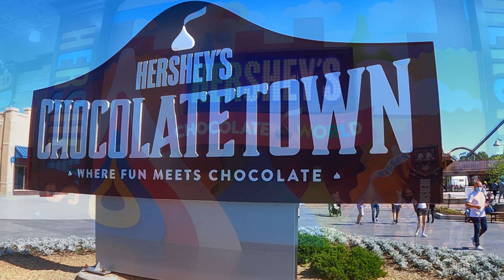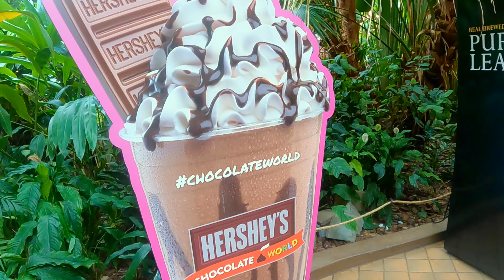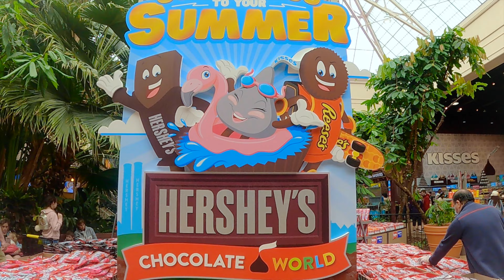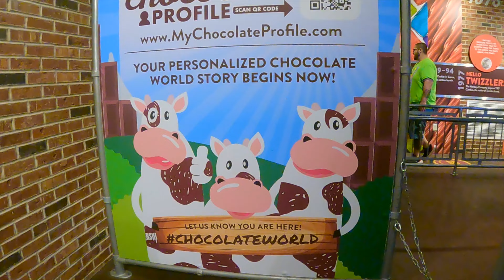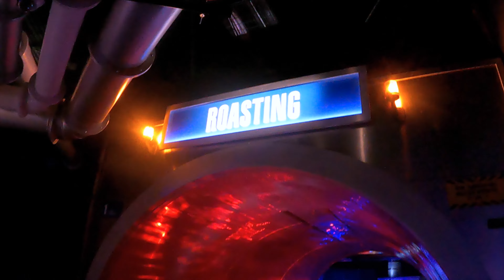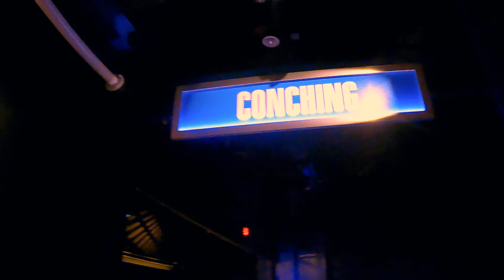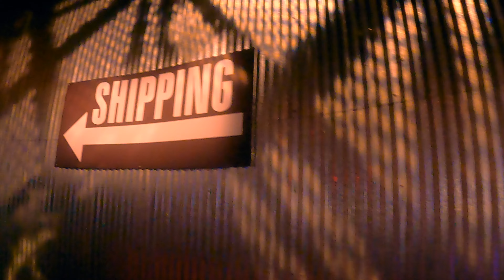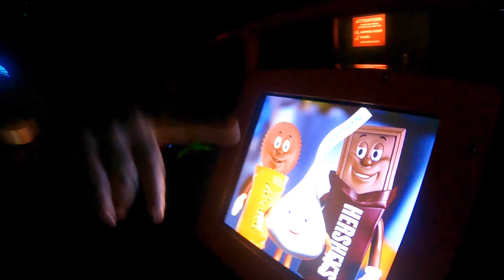Hershey’s Chocolate Factory Tour, PA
The Hershey Company, commonly known as Hershey's, is an American multinational company and one of the largest chocolate manufacturers in the world. It also manufactures baked products, such as cookies and cakes, and sells beverages like milkshakes, and many more that are produced globally.[6] Its headquarters are in Hershey, Pennsylvania. Admission into HERSHEY'S CHOCOLATE WORLD and Hershey's Chocolate Tour is FREE.